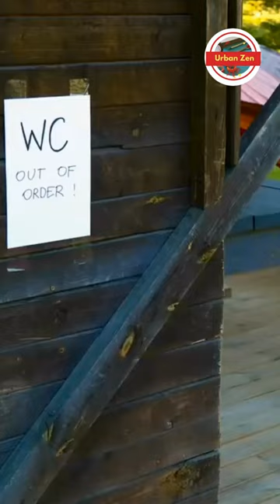Life Hacks Teaching You How To Make A Toilet While Camping